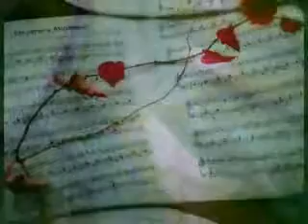Un senso ci sarà